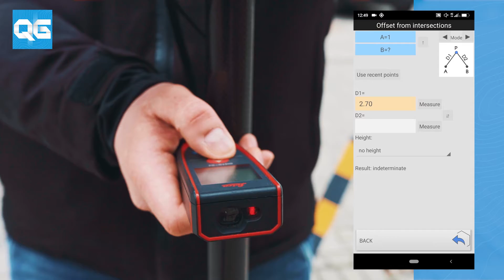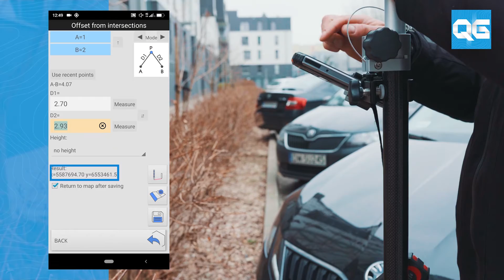QuickGNSS: Measuring offset from intersections using bluetooth laser measurer